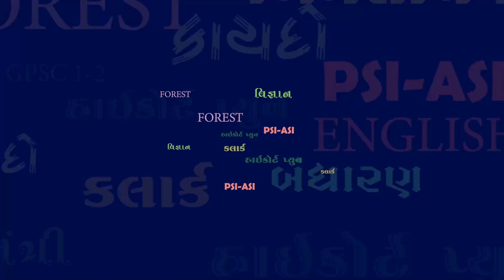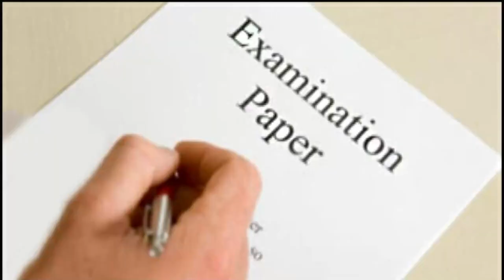વિજ્ઞાન વિમર્શ SCIENCE BOOK FOR PSI, CONSTABLE, GPSC, BIN SACHIVALAY, SSC, RAILWAY